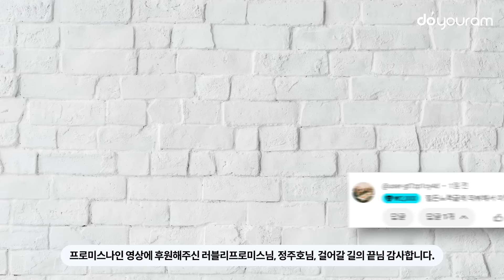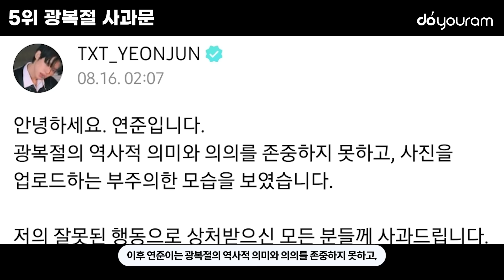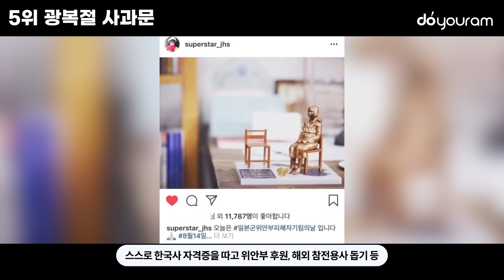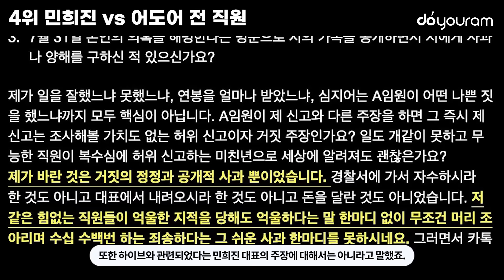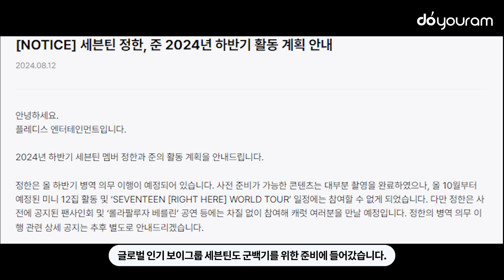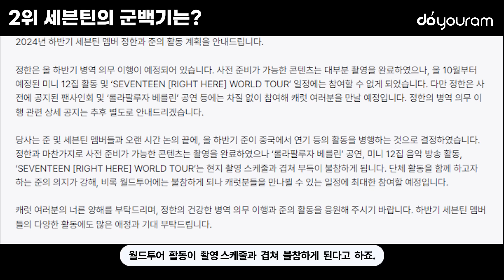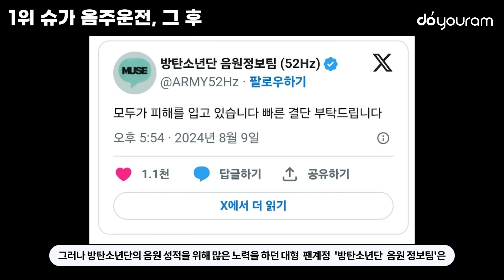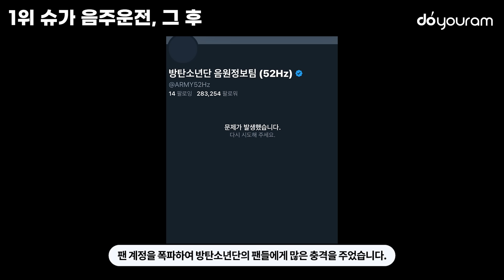당신이 놓쳤을 수도 있는 8월 셋째 주 연예계 뉴스 TOP7[BTS 슈가, 세븐틴, 아이브, 피프티피프티, 스트레이키즈, 민희진, 미야오](ENG, TH)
※ English CC & Thai CC available!

2024년 8월 셋째 주에도 KPOP과 연예계에는 많은 소식이 들려왔습니다.
방탄소년단 슈가의 음주운전 그 후의 이야기부터
아이브 장원영의 사생활 침해 피해에 대한 이야기,
민희진 vs 퇴사한 전 직원의 진실 공방,
군백기 준비를 이야기하는 세븐틴,
탈퇴한 피프티피프티 1기 멤버들의 근황,
광복절에 사과한 스트레이키즈 필릭스와 투모로우바이투게더 연준,
블랙핑크 프로듀서 테디의 새로운 걸그룹 미야오까지
여러분들이 몰랐을 수도 있는 8월 셋째 주의 연예계 뉴스 TOP 7!

As always, there were many news stories in the entertainment scene,
including the Kpop scene, in the 3rd week of Aug 2024.
From the aftermath of the news of BTS Suga & his DUI,
to the story about IVE Jang Wonyoung suffering from invasion of privacy,
the truth behind the battle between Min Hee-jin and a former employee of ADOR,
SEVENTEEN (SVT) preparing for a hiatus due to military service,
updates on the former FIFTY FIFTY members who left the group,
Stray Kids Felix and TOMORROW X TOGETHER (TXT) Yeonjun
apologizing on Gwangbokjeol (National Liberation Day of Korea),
and BLACKPINK producer Teddy's new girl group MEOVV,
here are top 7 entertainment news stories of the 3rd week of August
that you might've missed!
Let's get into them right now!